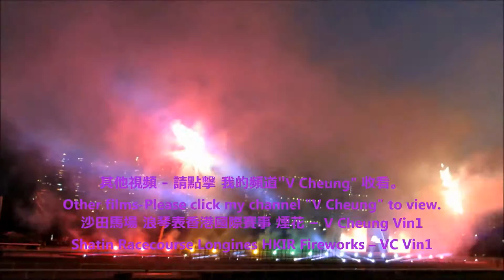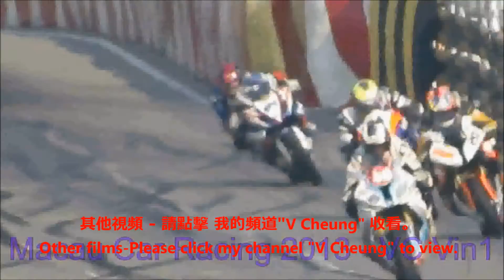彭于晏頒獎 沙田馬場 浪琴表 香港國際賽事 6 優雅女士比賽 Shatin Racecourse Longines HKIR - Prize for Elegance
2014 沙田馬場 浪琴表香港國際賽事 : 優雅女士比賽- 彭于晏頒獎 。
2014 Shatin Racecourse Longines Hong Kong International Races (HKIR) : Longines Prize for Elegance - Prize presented by Eddie Peng.
- 2014 DIY-手錶換電池、換錶帶、放鬆錶帶 和 收緊錶帶。
- 2014 DIY 07- 如何將上下倒轉的 手機影片 恢復正常?
- 2014 DIY 08 - 小米盒子遙控器 換電池  電池的型號 價格。
- 在哪裡 可以買到 便宜的 哈囉喂(萬聖節) / 聖誕節 裝飾 / 玩具 ?
韓星 : 한국 드라마 韓劇 별에서 온 그대 來自星星的你 :-
-  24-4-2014 김수현 金秀賢(星星的 都敏俊) 離開 香港 情況。
-  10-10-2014 유인영 柳仁英(星星的 韓宥拉, 奇皇后기황후
    的 燕飛秀) 出席 伊麗莎白雅頓 (Elizabeth Arden) 的 分享會，
    示範 韓式化妝。
-  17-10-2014송승헌 宋承憲Song Seung Heon 來香港出席
    Versage 旗艦店 的 開幕典禮。
-  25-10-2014 송혜교 宋慧喬Song Hye Gyo和
강동원 姜棟元Kang Dong Won 來香港
出席:我的忐忑人生(My Brilliant Life)啟動禮。
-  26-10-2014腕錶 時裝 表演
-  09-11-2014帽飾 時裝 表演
-  2014 建行（亞洲）美酒佳餚巡禮
-  2014 香港 啟德郵輪碼頭
-  2014 赤柱廣場 國際美食音樂節
-  2014 澳門美高梅 夢幻聖誕 - 美麗的珊瑚魚 (天幕廣場)

-   香港龍獅節。

-  2014 香港 煙花、倒數、 2014香港花車巡遊、月亮、LED燈火龍、 舞火龍、中秋節。
-  2014 香港馬會130 週年. 2014沙田馬場 130 舞獅表演 。
-  2014 香港 沙田馬場 賽事 - 香港 打吡大賽、香港國際賽事、
-  2014香港 國際龍舟 邀請賽。2014 龍舟賽。 石澳泳灘。
-  2014 梅艷芳 香港的女兒 銅像 擺放在 香港星光大道。
***  多謝收看  ***
- 2014 DIY-Watch change battery, change watchband, tighten watchband and set watchband losser.
- 2014 DIY 07 – How to convert upside down mobile phone film to normal?
-    2014 DIY 08 - Xiaomi Remote Control Change Battery Price & battery model number
- Where to buy- cheap Halloween / Xmas decoration / toys?
Korean Stars:
-   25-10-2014 Song Hye-kyo ( Korean actress) & Kang Dong-Won( Korean actor)
attended opening ceremony of Korean Movie-My Brilliant Life.
-   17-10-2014 Song Seung Heon( Korean actor) arrived HK
    to attend the opening ceremony of Versage.
-   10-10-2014 Yoo In Young( Korean actress) arrived Hong Kong
     & shared the info of Korean Style makeup demo, skincare
    Elizabeth Arden).
-   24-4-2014 Kim Soo Hyun completed HK Tour and left
    HK Airport.
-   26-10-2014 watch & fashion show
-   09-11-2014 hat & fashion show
-   2014 Stanley Plaza World of Food and Music
-  MGM Macau Amazing Christmas - Beautiful Coral Fish
-  Kung Fu demo - Hong Kong Wan Chai Festival sea sky
   land parade
-  Moon, Fire dragon dance, LED fire dragon - Mid-Autumn Festival
For Tourist info : HK Intl Airport/ HK Airport info – Departure & Arrival –
-   2014 Hong Kong Kai Tak Cruise Terminal

-  2014 Hong Kong New Year countdown
    with fireworks, Hong Kong Night Parade,
-  130 Lion Dance - 2014 Shatin Racecourse
HKJC 130 Anniversary,
-  2014 Hong Kong Sha Tin Racecourse
-  2014 Hong Kong International dragon boat race,
   2014 Stanley dragon boat race.
-  2014 Transformers 4 Age of Extinction world premiere in HK ,
-  3 US warships visit Hong Kong,
-  Victoria Harbour, HK flower market (Victoria Park),